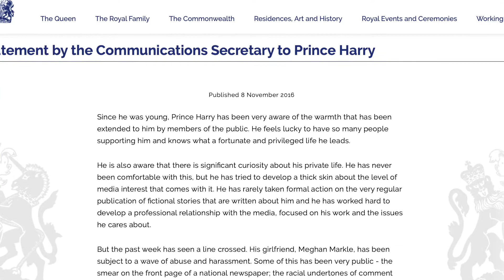Harry and Meghan are choosing happiness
Prince Harry has decided to break away from being a senior Royal so he can have some peace of life with his wife Meghan and son Archie.

In previous statements he did let people know he will not put up with certain things. He kept his word. So the public claiming public funds as an excuse will no longer have that soon as they move towards financial independence

Please note Meghan had her own riches before she married her Prince charming

Statement from Queen regarding Harry and Meghan seeking financial independence